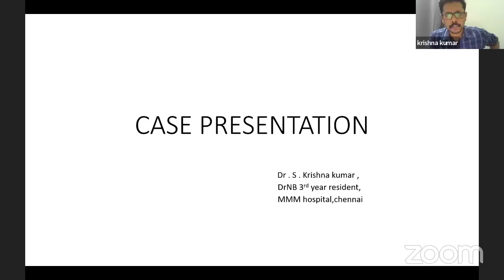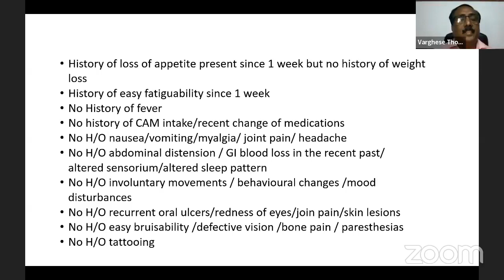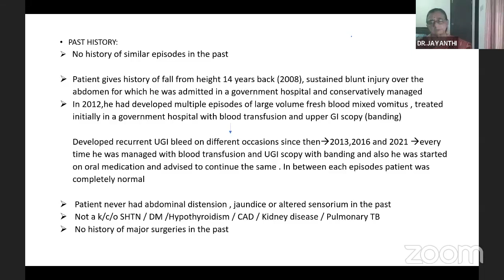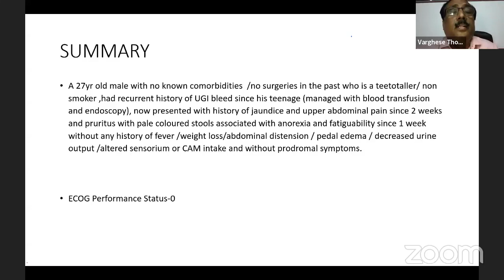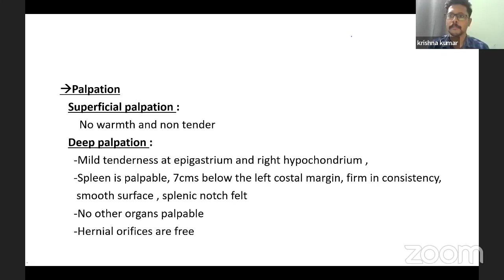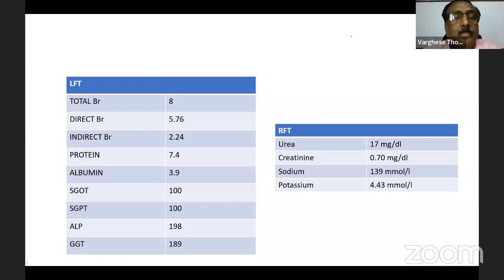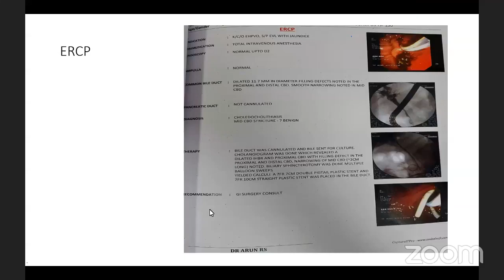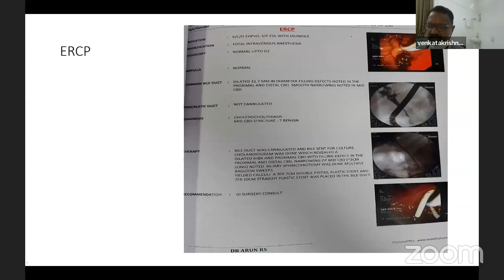ISG K CASE PRESENTATION JAUNDICE 13 APRIL 23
GASTRO CASE PRESENTATION JAUNDICE 13 APRIL 23